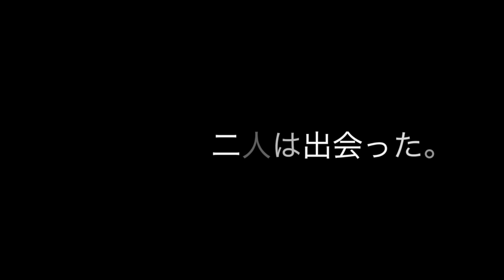【CM】Plant Garden 〜愛の華〜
山登りの途中にCMを撮りました!!

少年とゴリラの物語。

      見るだけでもOK!!

      読者登録よろしくお願いします！！